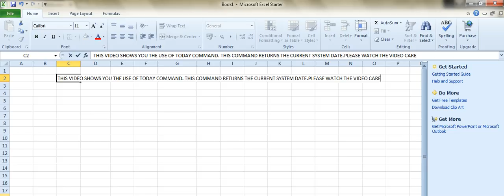Use of Today Command in Excel